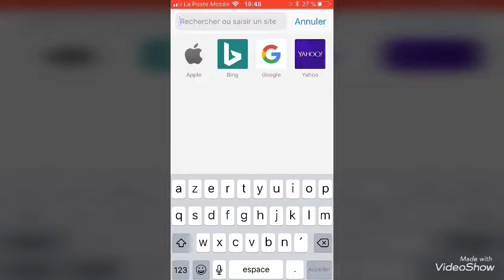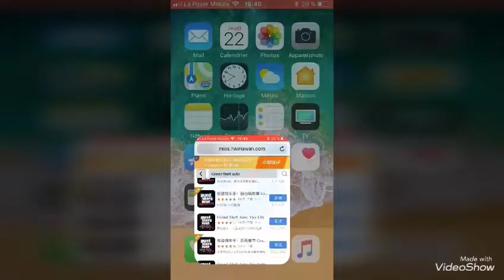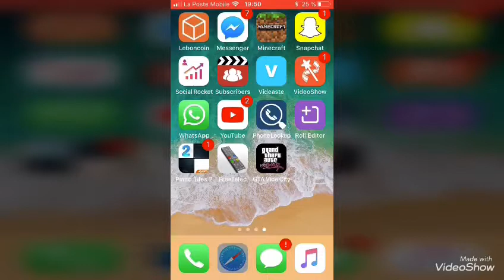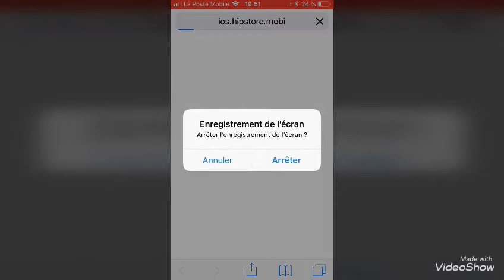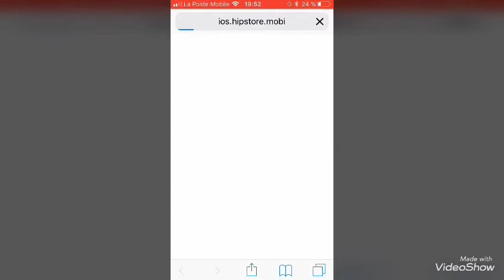2 façon de télécharger gta san Andreas & gta vice City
Yo tout le monde bienvenue sur ma chaîne YouTube donc aujourd’hui je vous montrer comment installer GTA s’en Andreas plus gta vice city

Lien

Ios.hipstore.mobi

Mois.haimwan.com

Voilà voilà c’était la fin de cette vidéo n’hésitez pas à mettre gros pouce bleu et abonne toi à ma chaîne YouTube et on va partir sur 145 like sur ma chaîne YouTube voilà et partagez la voila C’était kiki 109 officiel voilà à bientôt sur ma chaîne YouTube et regarde la partit 2 pour installer gta san Andreas voilà à bientôt pour une autre vidéo suis moi à la partir 2. !